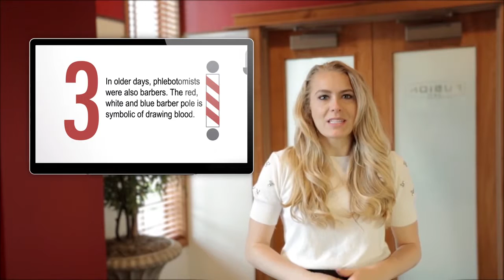8 Things You Didn't Know About Phlebotomy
Phlebotomy is a unique field with a history all of its own! Check out some of these interesting facts about this medical practice that you could study in phlebotomy schools.